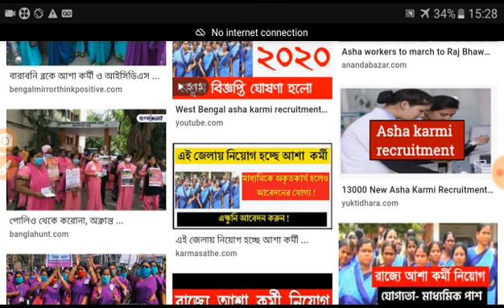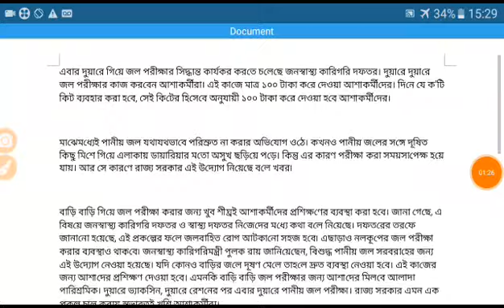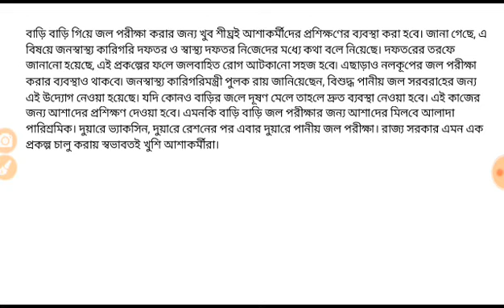রাজ্য সরকারের নতুন প্রকল্প চালু হলো।। আশা কর্মীরা পাবেন প্রতিদিন 1000 টাকা